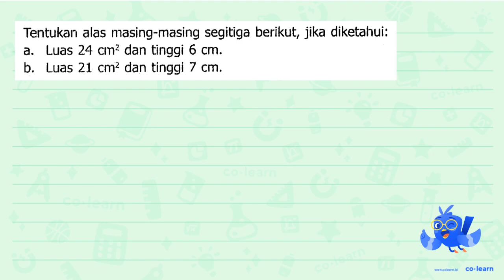Tentukan alas masing-masing segitiga berikut; jika diketahui: Luas 24 cm? dan tinggi 6 cm: a_ b L...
Tentukan alas masing-masing segitiga berikut; jika diketahui: Luas 24 cm? dan tinggi 6 cm: a_ b Luas 21 cmz dan tinggi 7 Cm.

00:00 : Bedah Soal
01:00 : Konsep, rumus dan pengertian Segitiga (Luas dan Keliling)
01:18 : Langkah penyelesaian soal
02:45 : Jawaban akhir
03:15 : Penutup